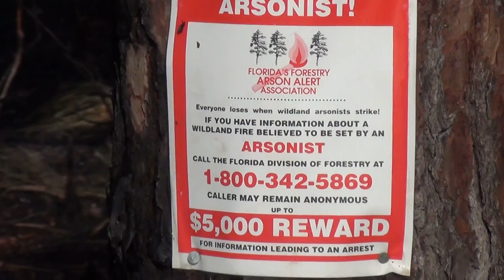damage from 2nd Avalon Park fire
I went to get daytime footage of the fire from yesterday morning ), only to find out that there had been another fire started this morning around 3am.

You can see that the fire extended further back than the original 50'x30' area that burned the night before.  The fire rescue and forestry ranger were investigating the area for clues.